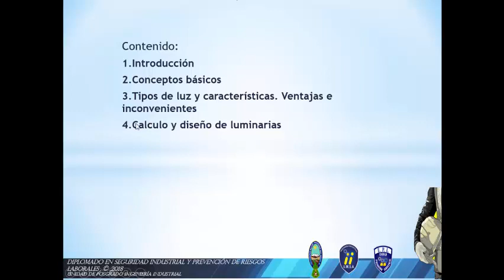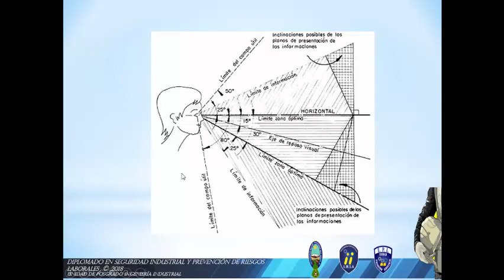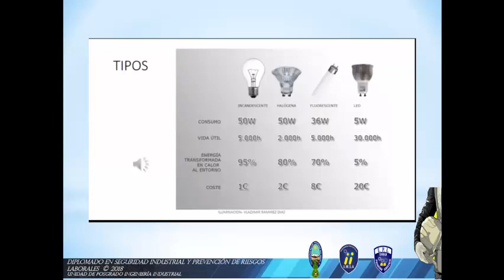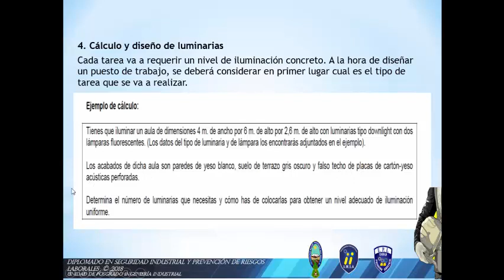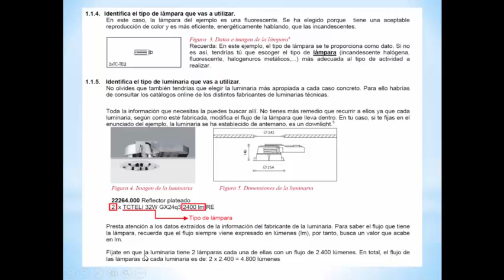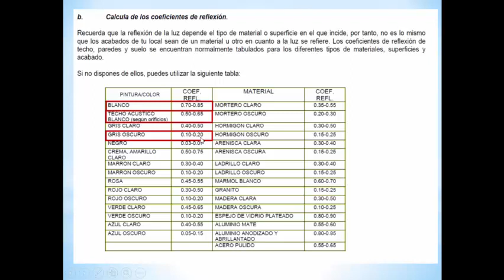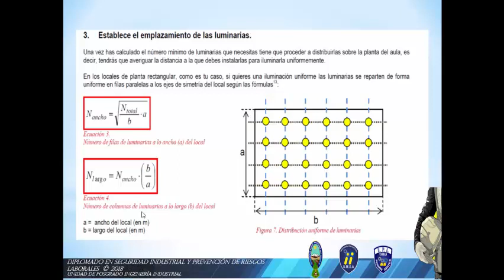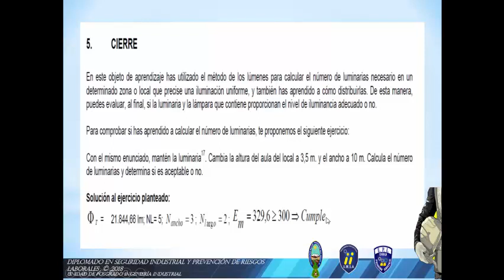TEMA 6 ILUMINACION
DIPLOMADO SIyprl